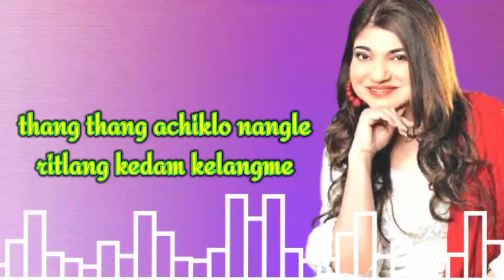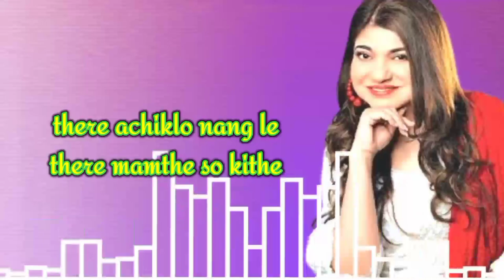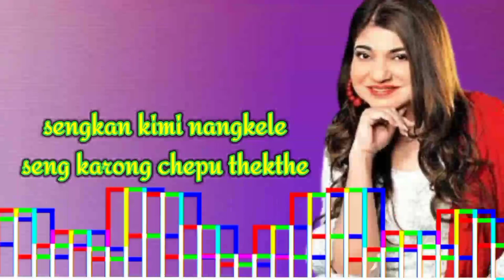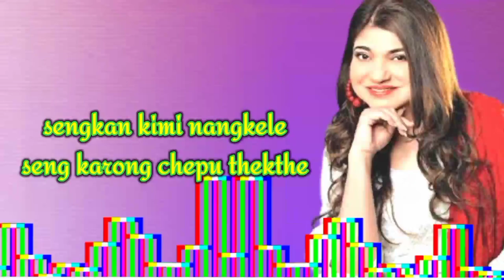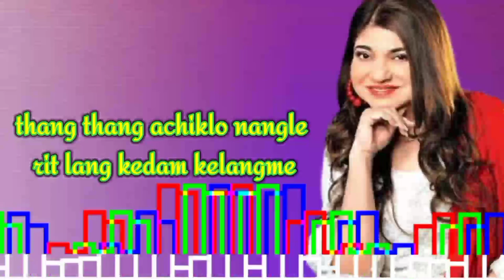sengkan Kimi nangke|| Alka Yagnik|| karbi new year song 202|| Bollywood singer karbi song.....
song:- sengkan Kimi nangkelw